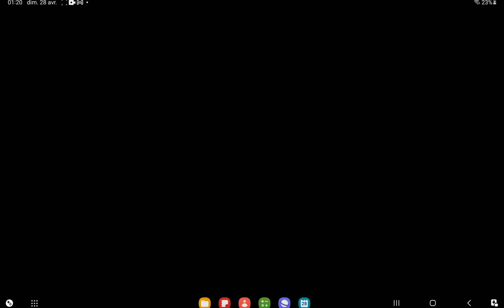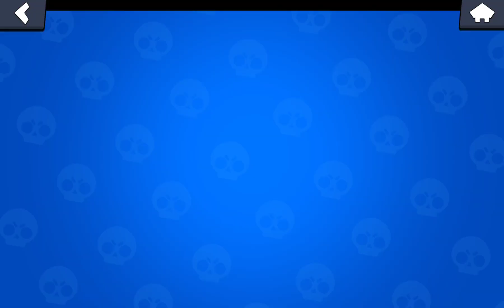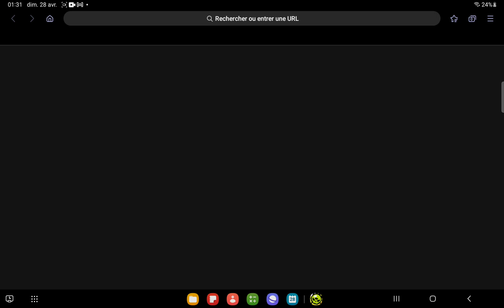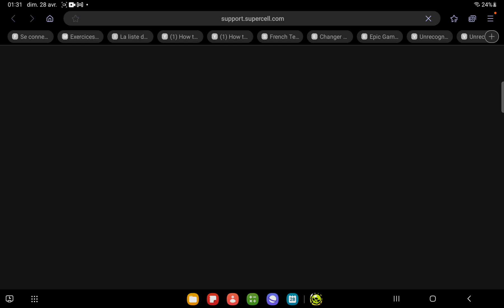28 avril 2024